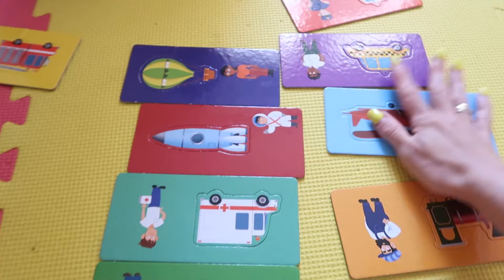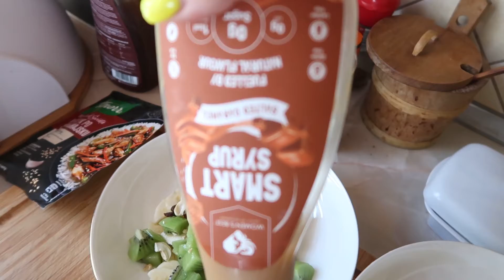Weszłam w spodnie sprzed dwóch lat | jumaszka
Cześć!
Dziś zapraszam Was na rodzinny dzien. Ponadto trochę o efektach odchudzania i nowych spodniach sprzed dwóch lat, w które w końcu weszłam. Miłego oglądania!

Dziękuję za poświęcony czas i obejrzenie filmu:-)